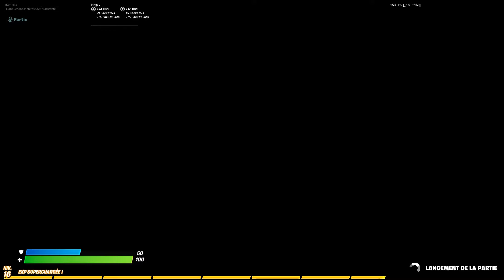5 ÉTAPES POUR FAIRE VOTRE GOULAG !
Si tu souhaite me soutenir, utilise le code créateur ikohleka